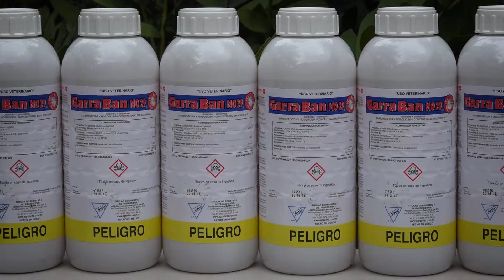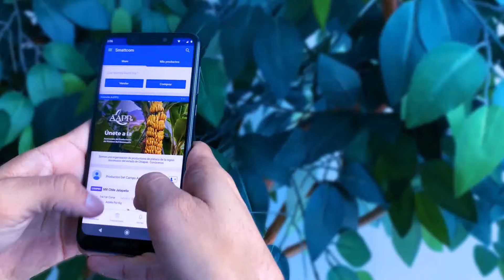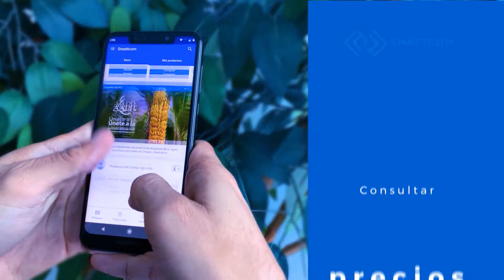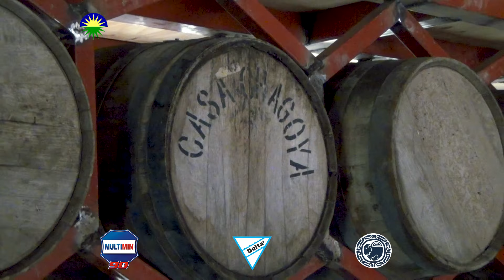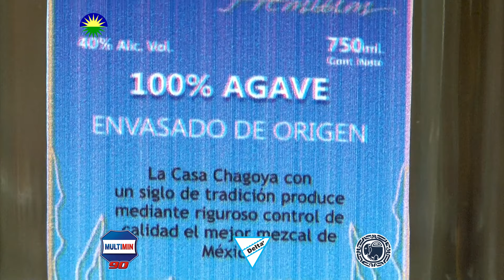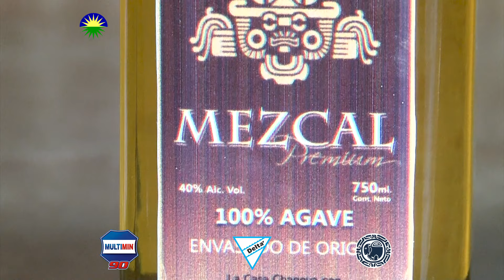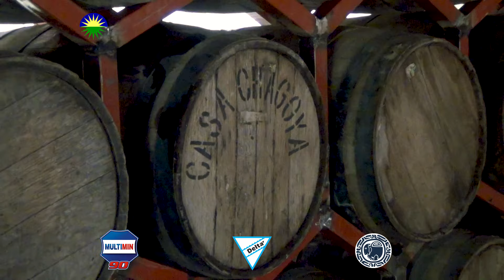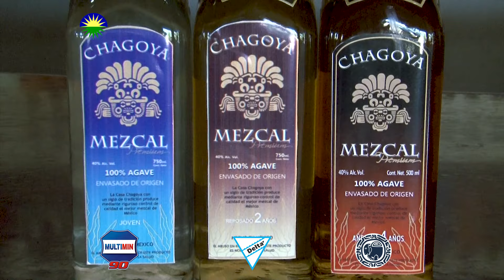527. Producción artesanal del Mezcal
El Mezcal es una bebida tradicional de Oaxaca y México. En la fabrica "Casa Chagoya", se a inculcado en 5 generaciones la producción artesanal del mezcal. Acudimos a entrevistar al Ing. Víctor Manuel Chagoya Méndez que nos platico sobre el proceso de cultivo de la planta, además de  la destilación y maduración en barrica de roble blanco.
Panorama Agropecuario.